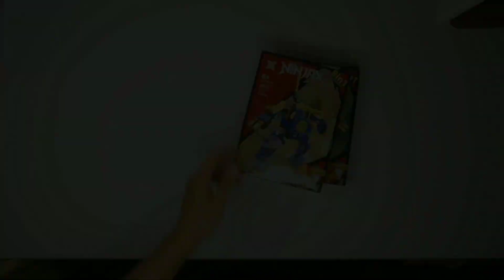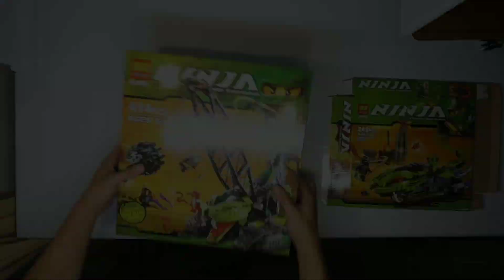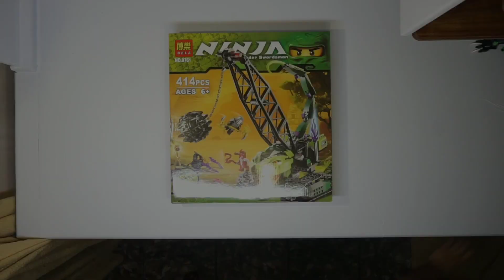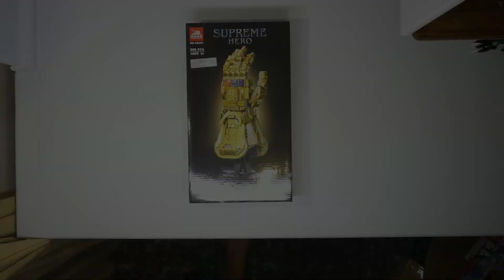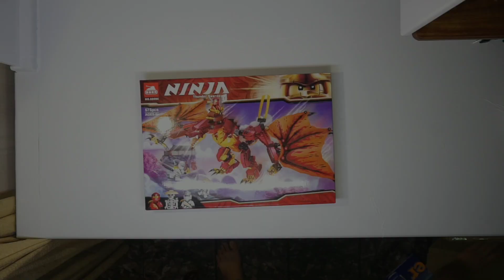Gói hàng📦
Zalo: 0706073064